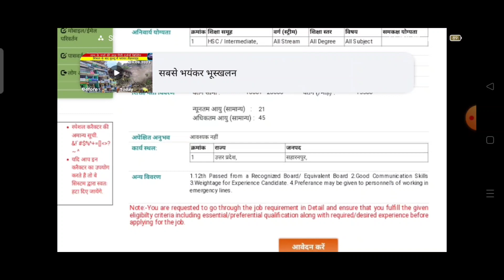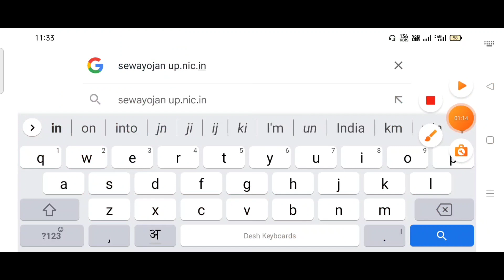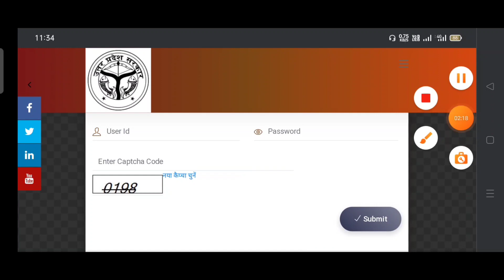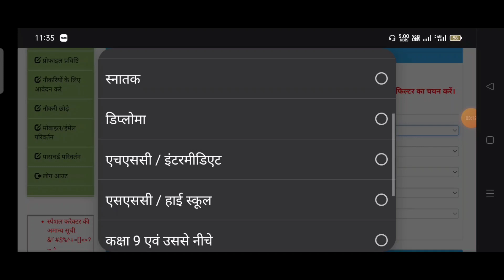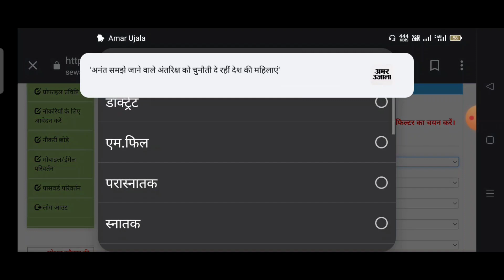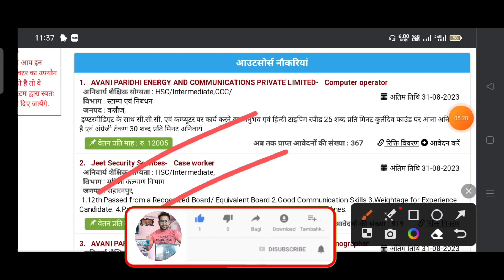यूपी महिला कल्याण विभाग संविदा भर्ती 2023 | Up Woman development office vacancy | mahila vibagbharti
ऑनलाइन फॉर्म भरने के लिंक

उ0प्र0 महिला विभाग संविदा भर्ती 2023 | up woman case worker vacancy 2023 | up mahila vibhag bharti 2023

up mahila vibhag bharti 2023 |
up mahila vibhag case worker bharti 2023 |
up mahila vibhag office bharti 2023 |
up woman development office recruitment 2023 |
यूपी महिला कल्याण विभाग संविदा भर्ती 2023 | Up Woman development office vacancy | mahila vibag bharti new update 2023
woman development case worker samvida bharti saharanpur |
saharanpur mahila vibhag bharti 2023